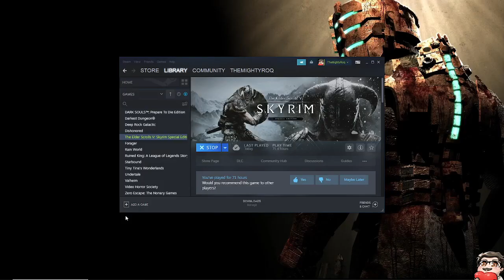THEMIGHTYROQ: VANILLA SKYRIM NO COMPANIONS, NO FAST TRAVEL, LEGENDARY DIFFICULTY (PART 26)